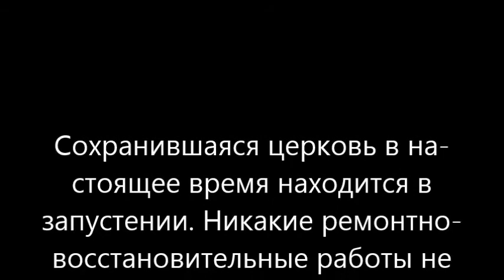Храм Введения во храм Пресвятой Богородицы села Молоденки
Церковь построили в 1798 г. на живописном, возвышенном месте. Однако, вследствие финансовых «злоупотреблений» управляющего графа «некого француза», каменный храм
освятили только в 1803 году.